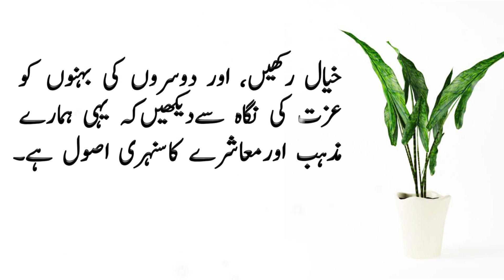Best Urdu Moral Story| Aek Bhai ke Bahin K Sath Muhabbat ke kahani | Sabaq Amoz Kahani | Hindi/Urdu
Best Urdu Moral Story - Aek Bhai ke Bahin K Sath Muhabbat ke kahani - Sabaq Amoz Kahani - Hindi/Urdu - Ikhlaqi Kahani